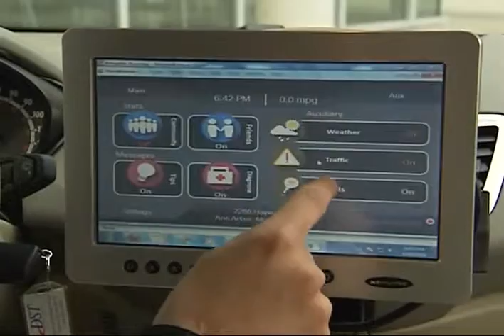American Journey 2 0